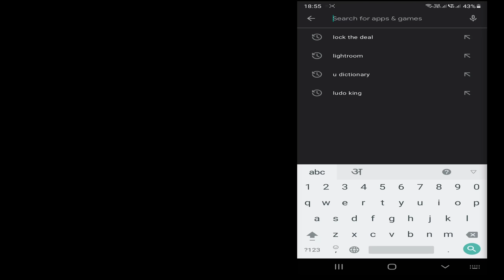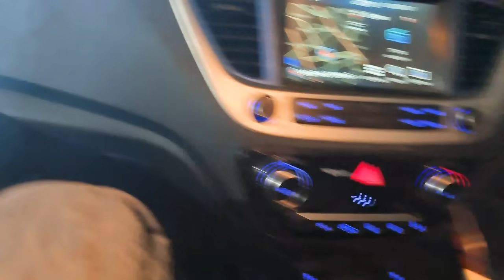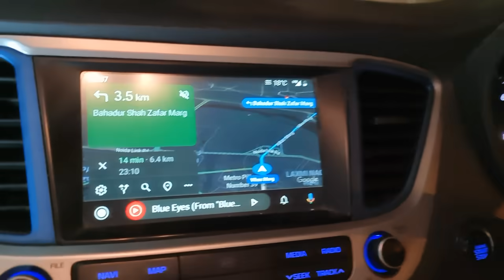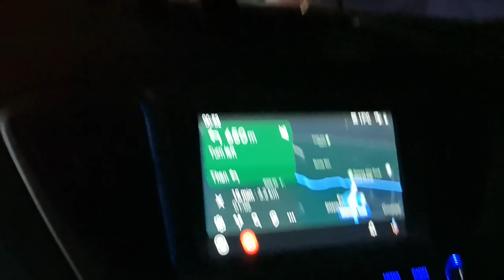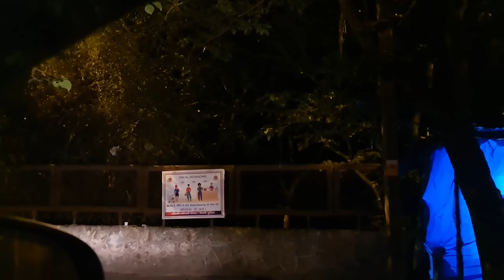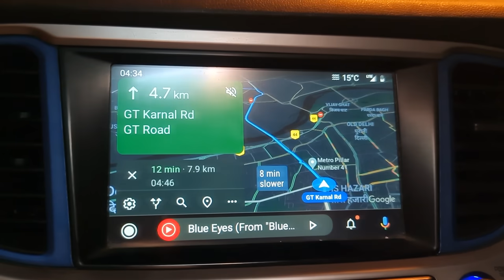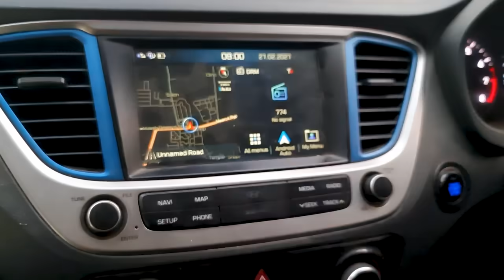Living 12 HOURS IN THE CAR scary places in delhi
Koi bhi sawaal ya jaankari ke liye hamare WhatsApp pe sampark karein -

LockTheDeal website aur App hai sirf retailers aur dealers ke liye. Yeh hai Energy category ka AMAZON aur yaha electrical ke products bhi milte hain. Lagti hai yaha har hafte deals jahan aapko milenge discounts aur offers! 48 ghante mein aapko milegi assured delivery aapke products pe aur bhi bohot zyada fayde. Abhi order kijiye!